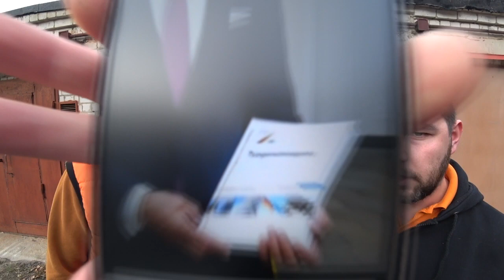СВЕТОДИОДНЫЕ LED ЛАМПЫ OSRAM ТЕПЕРЬ ЛЕГАЛЬНЫ